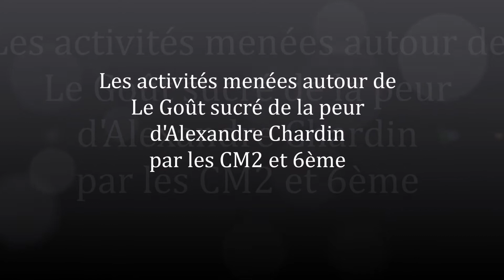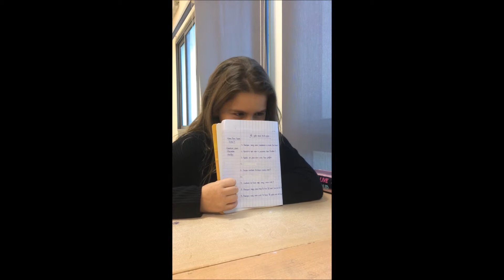Le Gout sucré de la peur d'Alexandre chardin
Activités menées par les CM2 et  6ème , avant la la venue de l'auteur à l'école.